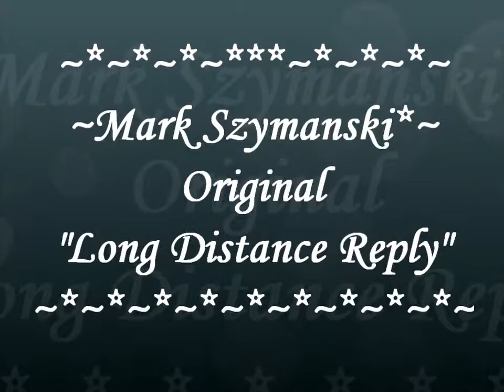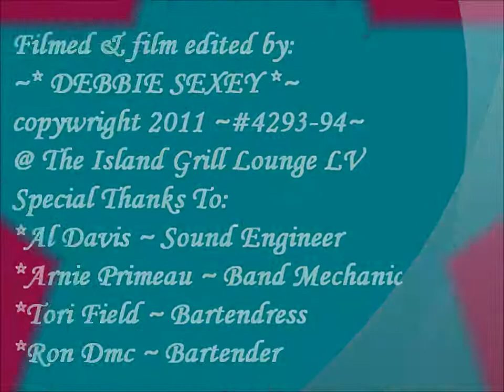~*Mark Szymanski*~ Original "Long Distance Reply"~11-3-11@The Island Grill Open Mic & Jams~#4293-94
~*Mark Szymanski*~ Original "Long Distance Reply"~11-3-11 ~NOTE: Please keep in mind Open Mic & Jams are for the most part Un-rehearsed, mistakes will be made. ;) We are having to much fun!And it keeps getting better!!! Come on down and bring an instrument, yourself, a friend Friendly bar, great food, drink specials, pool, gaming & musical surprises!! EVERY THURSDAY from 8pm-1am! Come early to get aquainted. The Island Grill Lounge~ 2660 Maryland Pkwy Ste 24~ Las Vegas NV~ Corner of Karen and Maryland pkwy. See you there!  Film copywright: Debbie Sexey 2011 ~# 4293-94~